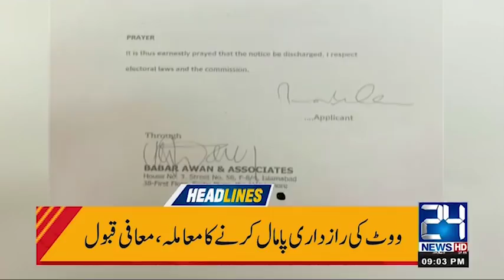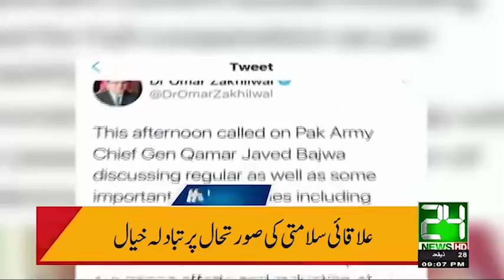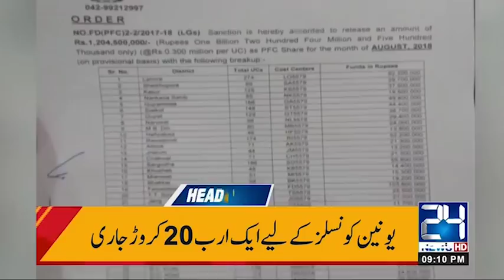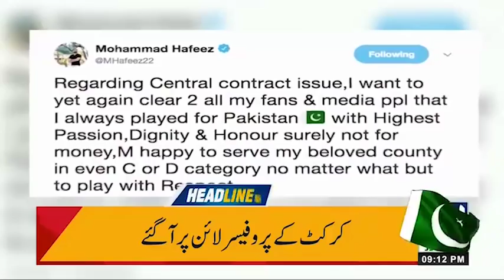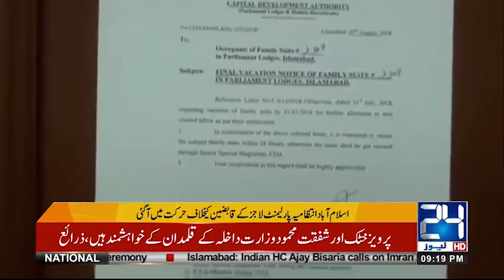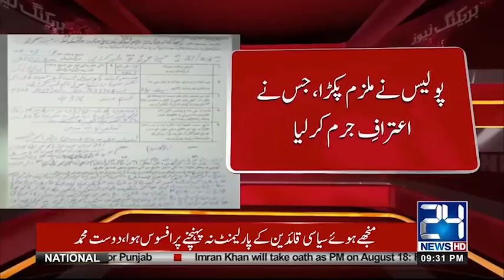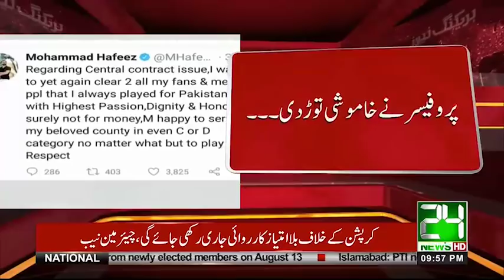News Bulletin | 9:00 PM | 10 Aug 2018 | 24 News HD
24 News HD is one of the leading news channels of Pakistan bringing you the latest current affairs from Pakistan and around the world.